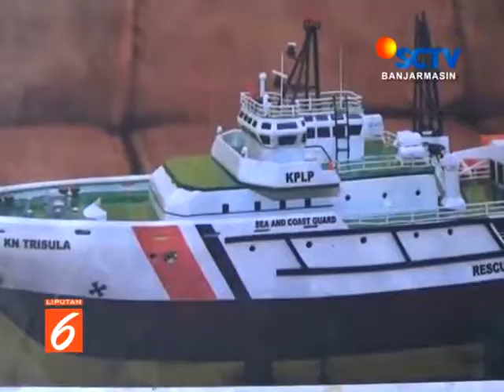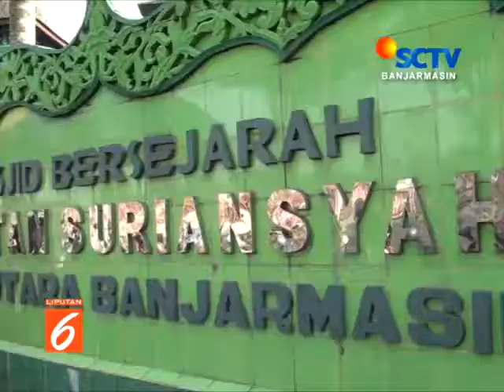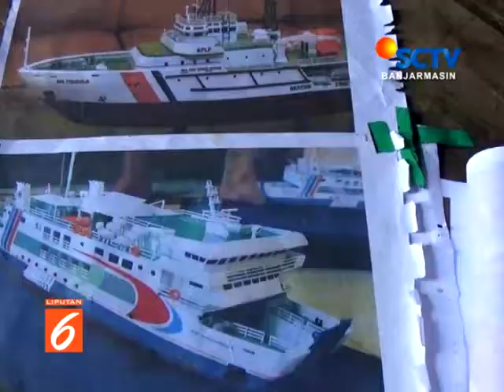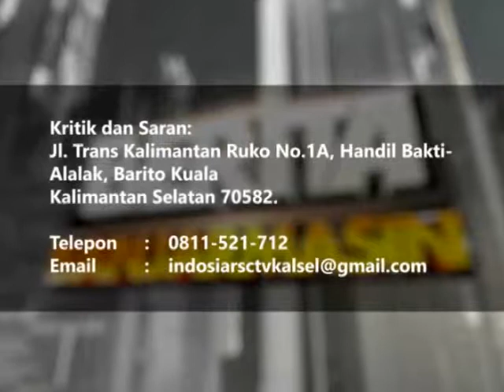LIPUTAN SCTV KALSEL EDISI RABU 21 NOVEMBER 2018